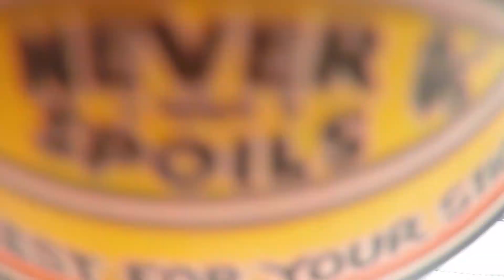Rhythm & Vines 2017/18 | The Festive New Years Mission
Here's the most recent 12 day mission around the North Island, it was one hell of a time and it all started with the first night of R&V...

Contains:
- Festivals
- Partying
- Road Tripp'n
- Camping Out
- Skating
- Wakeboarding
- Wakesurfing
- Great times
- Full time Frothing

Locations:
- Napier
- Mahia
- Gisborne
- Taupo
- Mt Manganui
- Mangakino

A huge thanks to all the amazing people that made this trip so sik and Hustle Surf & Moto for making sure we were looking good while charging, best surf & skate shop in the Bay!